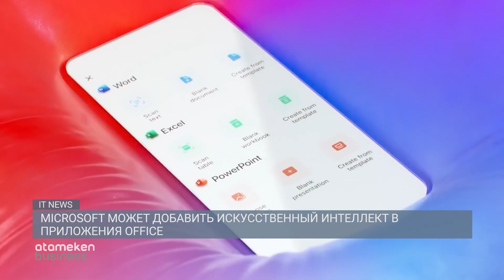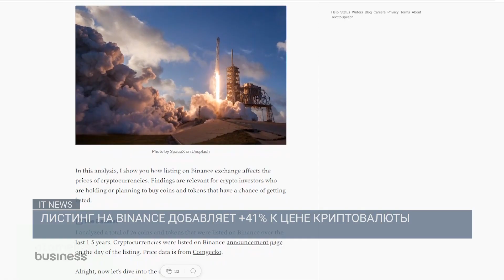На дорогах Китая заметили прототип электрокара Xiaomi / IT NEWS 10.01.2023